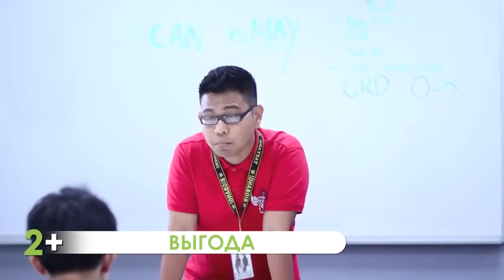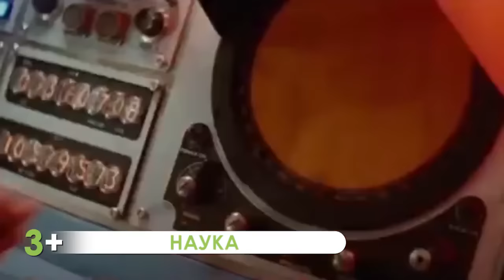Плюсы и Минусы ЧТЕНИЯ МЫСЛЕЙ